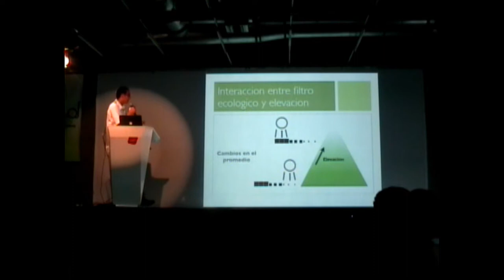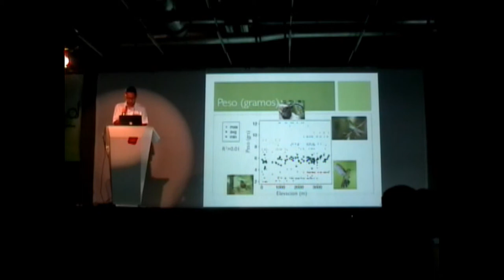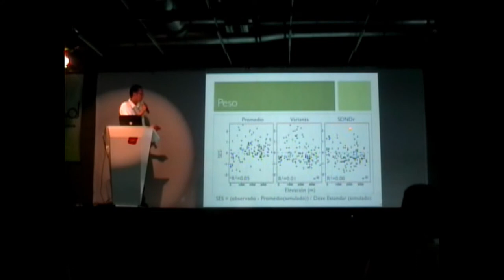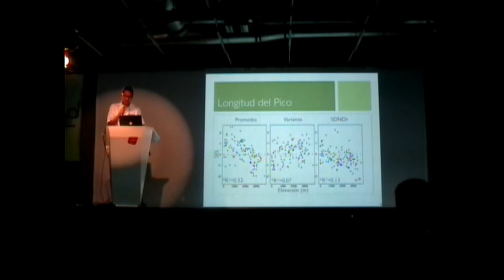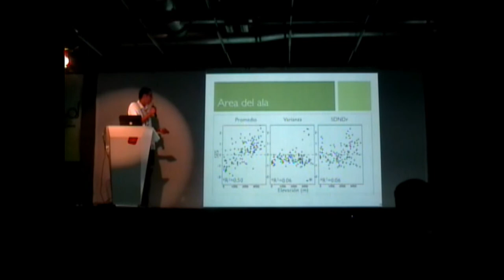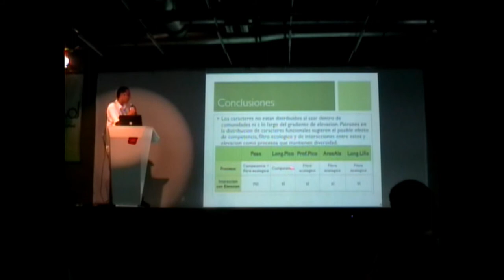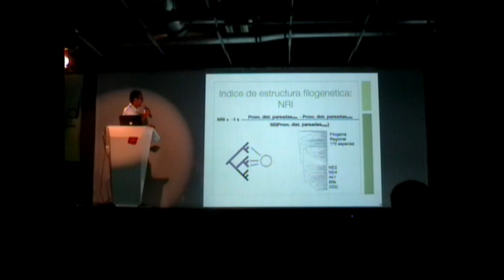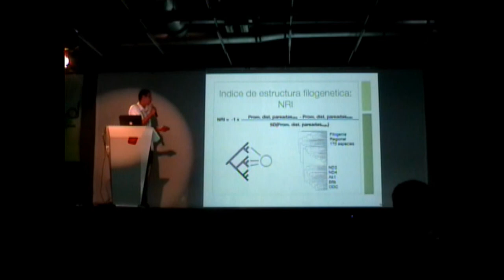III Simposio ColEvol - Juan Luis Parra (2/3)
Perspectivas evolutivas sobre la organización de comunidades de colobríes
Juan Luis Parra
State University of New York at Stony Brook -- Universidad de Antioquia